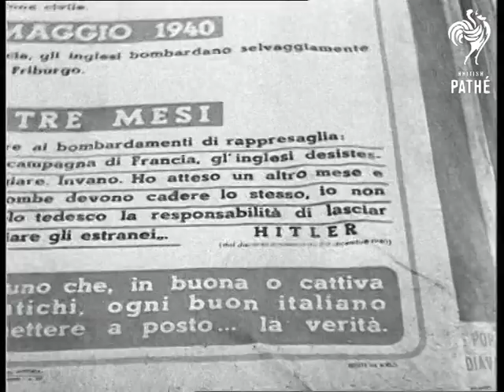Allied Troops In Sicily 1943 (1943)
Unused / Unissued Material - dates unclear or unknown

Sicily - MS. British officers. WS. Square with signpost Centrale Sicula. LS. British Jeep passes burnt out army truck. LS. Truck. WS. Shelling seen from a distance.  WS. Countryside plumes of smoke from shelling. LS. Radio operators with headphones. WS. Troopers watching shelling . WS. Tank advancing through open country. LS. British tanks advancing through open country. LS. Truck towing artillery gun VS. Tank advancing. WS. Army Officers seated on the ground. LS. Army Officers seated and examining map board. Milestone "37 Enna (Bivio) Km 9.1." LS. Army truck up and past camera. WS. Soldiers walking past camera. LS. Soldiers with rifles over their shoulders. WS. Donkeys pulling carts loaded with goods. WS. Couple seated on a donkey cart. WS. Street with man herding goats. LS. Herd of goats making their way down a street. MS. British soldier holding a portrait of Benito Mussolini (Il Duce) he draws a line under Mussolini's neck then hitches his thumb over his shoulder. WS. Bomb damaged Railway tracks at "Dittaino" WS. Railway yard. LS. Railway truck damaged in fighting LS. Burnt out railway carriages. MS. Railway carriage pan to soldiers taking an improvised shower. WS. Pan down flow of water from tower to soldiers. MS. Group of soldiers in open air shower. MS. British Officers study a map. LS. Tank officers mount onto tank and climb in. CU Tank officer giving instruction through mouth piece. WS. Burning vehicle in open  countryside. CU. Pro Nazi poster in Italian. CU. Finger pointing to Hitler's name on poster. WS. Sicilian street an army Jeep drives through shot. WS. Large crowd listening to the allied proclamation being read out in village square. MS. O/S Official reading out the proclamation. MS. Crowd listening. CU. British soldier. WS. Crowd applauding. WS. British and Italian officers as the proclamation is pinned up. LS. 1st Viscount Field Marshal Montgomery of Alamein arriving by car. Several MS's. Montgomery and High Ranking British officer studying a map. LS. Montgomery and British Officer walk back to his car. MS. Montgomery standing up in open topped car and waving as he leaves. MS. Crowd of Villagers.
 FILM ID:606.01